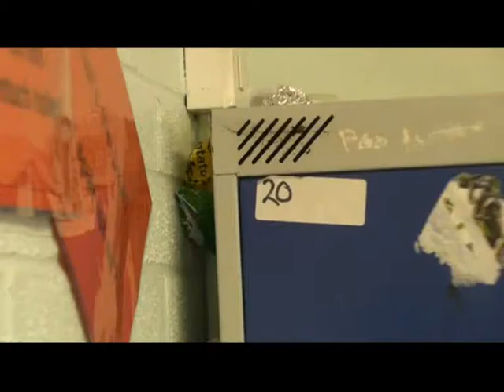Campion's Litter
A video showing the litter of Campion School.

I'm not an eco-mentalist -- It was just a project : )